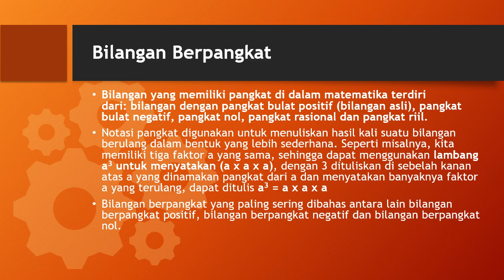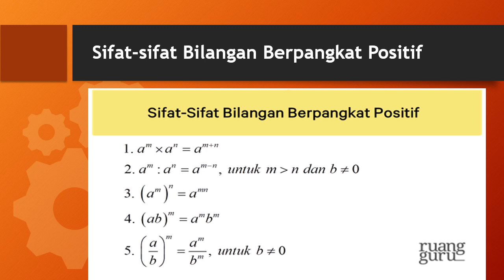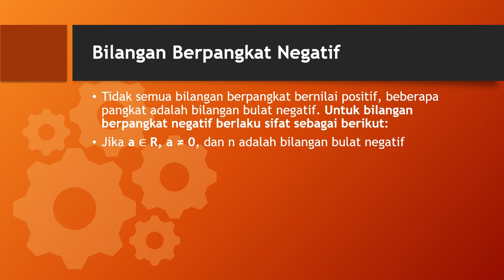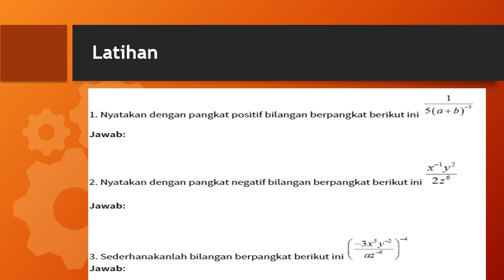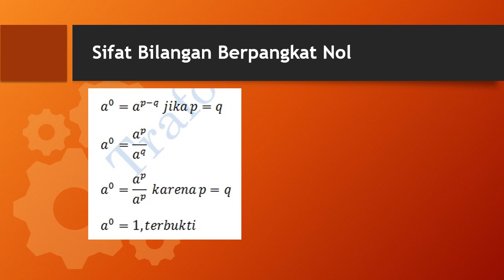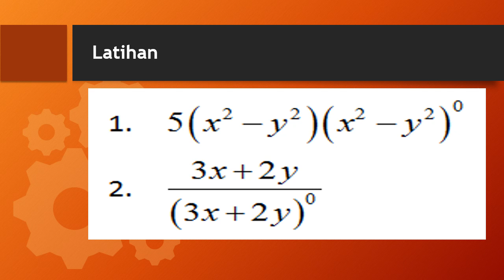MATEMATIKA KELAS 7: Menyatakan Bilangan Berpangkat